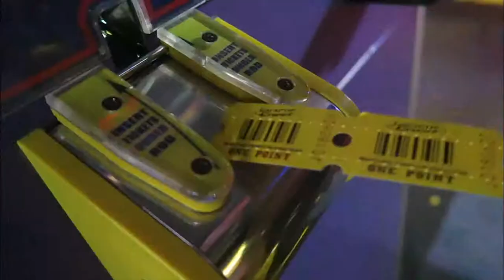Happy New Year!!!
Last day of the year, hang around with cousins and the brother. Played some arcade games, ate some cheese, watched the fireworks from a rooftop. Sick.

Cheers!